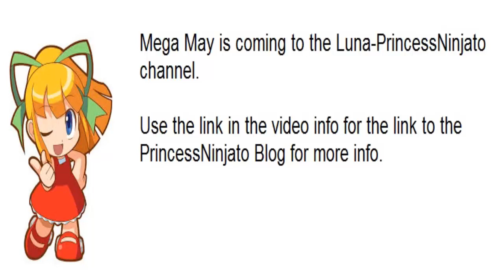PrincessNinjato's Mega May preview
Since Capcom has dubbed May as "Mega May" I am going to get in on this by making a parody cartoon and  a bunch of Megaman and Magaman Fan games and Megaman style game videos .